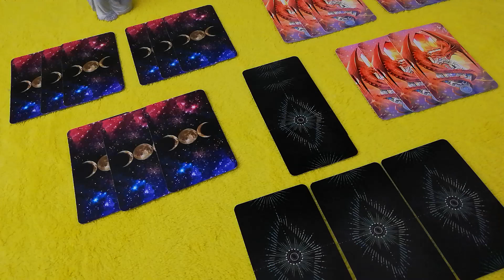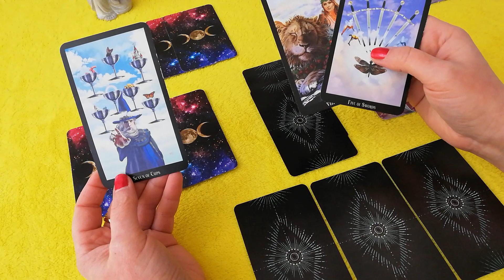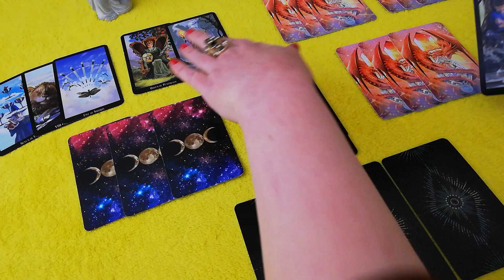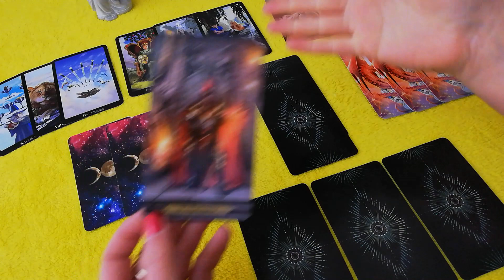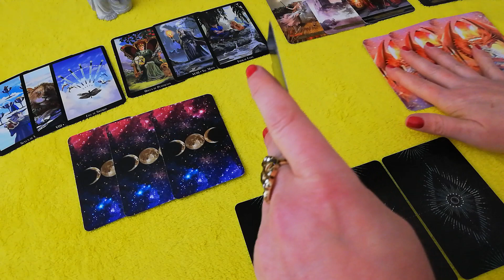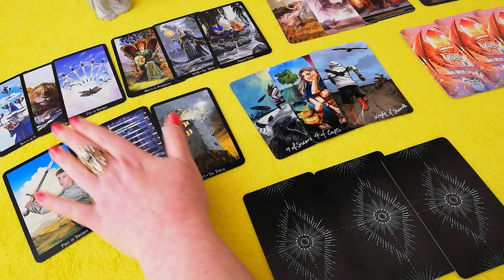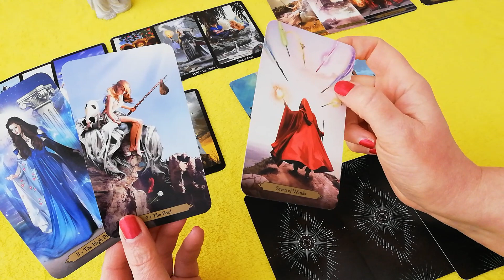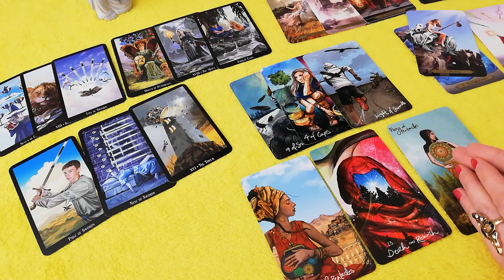Das Amororakel – Das Gedanken und Gefühlsspiel - Du und dein Gegenüber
Ein Liebesorakel für Dich von HahnSpirit - Dein medialer Seelencoach
Deine Gedanken, Gefühle und die deines Gegenübers - Rat der Karten

Diese Legung kannst du auch als Videoberatung für dich bei mir buchen : Unter Spezielle Videoberatungen "Das Amororakel"
Du kannst dir auch gerne ältere Aufnahmen zu den anderen speziellen Videoberatungen wie zb. Das Gefühlsklärerorakel usw. anschauen, falls dich ein anderes Angebot mehr anspricht.

➡️Unbedingt reinschauen : Hol dir dein KennenlernAngebot💝🙏🎁 2022 44;44 für Dich! Die Engel möchten, dass wir in unser volles Potenzial kommen. Es ist ein Mega Angebot das mittels der Engel für dich erstellt wurde und gleichzeitig eine super Möglichkeit meine Gaben für dich zu nutzen .Schau rein und du wirst begeistert sein